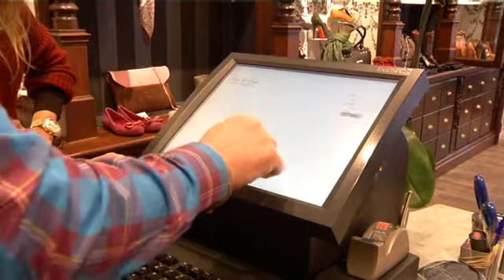Dick & Paul saborea el éxito en tiempos de crisis